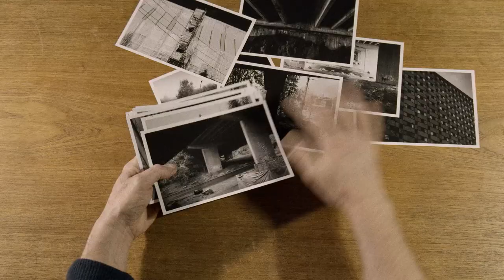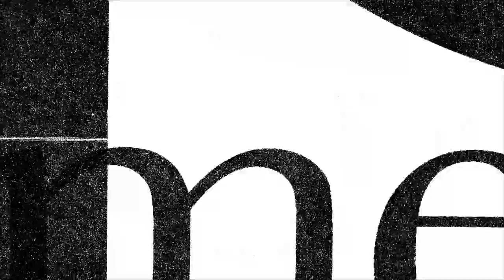FOR MY ABANDONED LEFT EYE (2021) Trailer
Trailer the Cine Chamber piece FOR MY ABANDONED LEFT EYE. Commissioned by Ny Musikk. Premiered at Black Box Theater, Oslo, October 13-16, 2021. Cine Chamber is designed by Recombinant Media Labs.